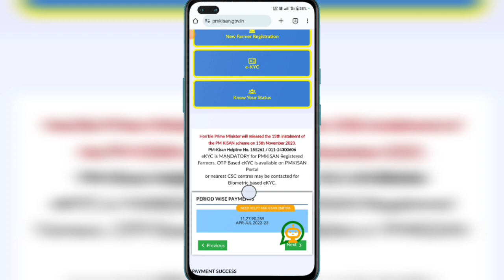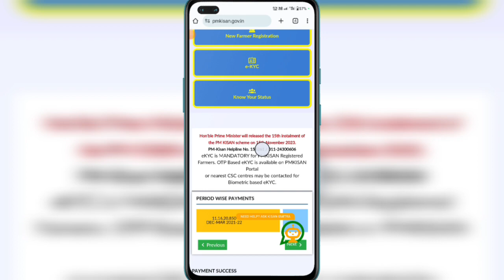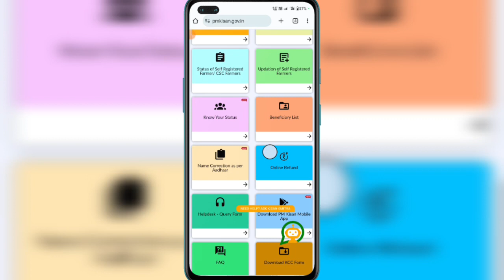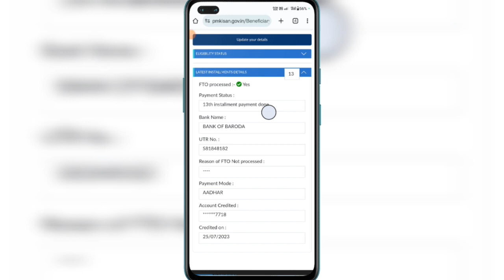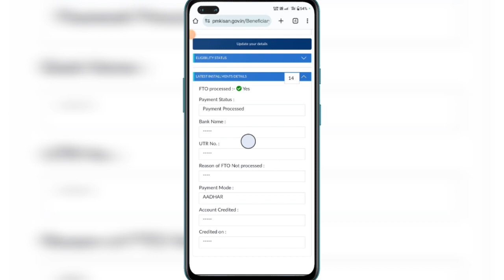PM Kisan Yojana beneficiary status update ho gaya!! 15th installment status show hone laga hai!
To dosto aaj ki Is video me ham bat karne wale hai ki pm kisan yojona 15th installment status update ho gaya!! ab status check karke pata lag jayega 15th kist apke account me aaya ya nahi! Is video me mai aplogo ko iske bare complete process bataye hai plz Is video ko aap suru se last tak puri dhayan se dekhiyega ! Video pasand aye to video ko like kare dosto me bhi share kare channel me naye ho to channel ko subscribe karke bell Icon ko jaroor press kariyega taki aane wale har naye video ke notifications sabse pahle aap tak pahuchte rahe!